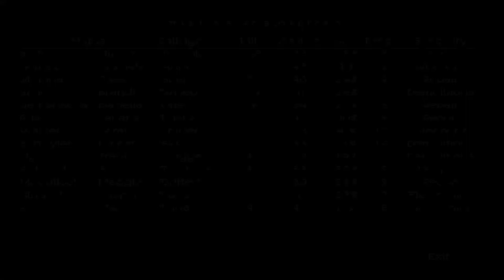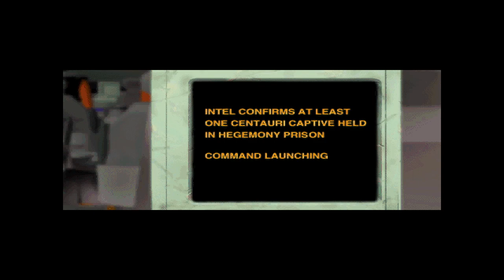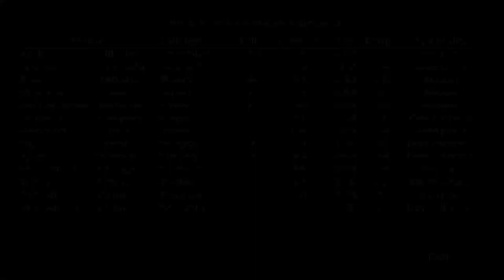Let's Play Terra Nova: Strike Force Centauri Pt 2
Taking place in the far future of the 2300's, Terra Nova is set in the distant Centauri system where a sliver of humanity, previously inhabitants of the Sol system, have migrated and colonized the further reaches of space, meanwhile establishing independent cultures, clans and political systems sovereign from the oppressive Hegemony of the Sol system. An uneasy alliance with the Terran Hegemony and frequent raids by outlaw and pirate forces have prompted the formation of a joint task force made up of the most elite soldiers from all the Centauri clans. Strike Force Centauri (SFC) is made up of an elite group of each Centauri clan's best warriors who specialize as a quick attack force and are adept at interplanetary special operations from orbital drop. Utilizing mech-like powered battle armor (PBAs) SFC is deployed to conduct reconnaissance, raids and even high profile demolitions in small squads of 4 or less. As tensions amongst the clans, & between the Centauri system and ruthless outlaws rise, SFC will be counted on to keep the peace in the far reaches of space.

In this oft forgotten entry in Looking Glass Studio's catalogue, you play as the squad leader of a force of pseudo-mech pilots. The game can best be described as MechWarrior meets rainbow six, with a dash of X-Wing/TIE fighter and Wing Commander thrown in. Dripping with 90s references, tropes and design, this game is a fun nostalgia trip. Though it sold poorly at the time and was behind the curve technologically, its unique control scheme, AI and physics simulations and unique tactical, squad-based game play (which balances tactical command with real time shooting, movement and navigation perfectly) make this a fun and unique experience. Terra Nova's live action FMVs, and story may seem silly superficially, but the somewhat decent acting, and rich lore provided in the games codex, emails and news articles reveal that this game is covered with the fingerprints of Looking Glass Studios, as does the deep and satisfying gameplay. This wasn't LGS's finest outing for sure, but for me it ultimately didn't disappoint. Enjoy this Let's Play of Terra Nova: Strike Force Centauri.